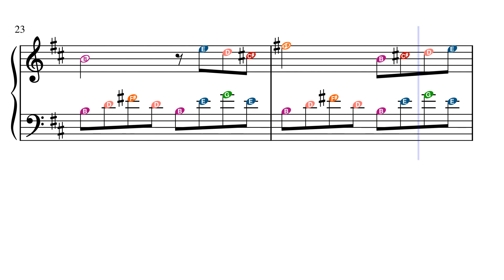Theme from Swan Lake – Pyotr Ilyich Tchaikovsky